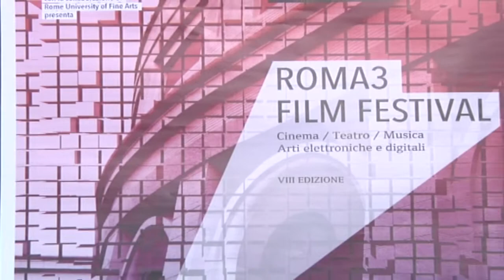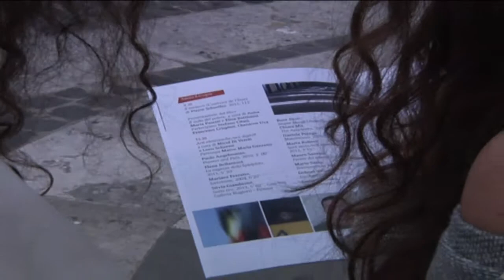Roma 3 Film Festival | Università Roma Tre in collaborazione con Rome University of Fine Arts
RUFA PARTECIPA AL ROMA3 FILM FESTIVAL
5 - 9 giugno 2013
Teatro Palladium, Roma

Dal 5 al 9 giugno, al teatro Palladium di Roma, si è svolto l'ottava edizione di Roma3 Film Festival, ideato e diretto da Vito Zagarrio, regista e docente di cinema. Il Festival, atteso evento dal respiro internazionale, pone in relazione Cinema, Teatro, Musica ed Arti elettroniche e digitali, con un particolare "focus" sulla "settima arte". A questo proposito, durante la rassegna di quest'annosono stati celebrati Fellini, Damiani, Petri e Scarpelli.
L'Aula Columbus è stata dedicata a spettacoli teatrali, a cura di Mirella Schino; cinema, musica, video e video arte si alterneranno in Sala Palladium.
All'edizione 2013 ha partecipato attivamente anche la Rome University of Fine Arts, diretta da Fabio Mongelli e coordinata, per l'occasione, da Genny Di Bert. In particolare, la Scuola di Scenografia RUFA, supervisionata dagli scenografi Eugenio Tavassi, Alessandro Vergoz e Vincenzo Caruso (docente di Costume), ha allestito per l'occasione foyer, sala e palcoscenico, attraverso rivisitazioni di alcuni film di Fellini